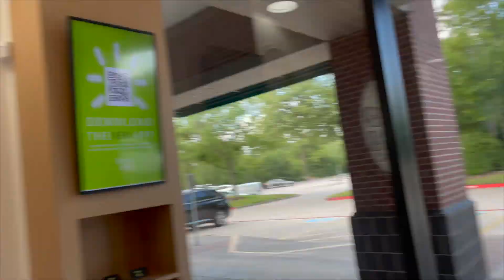busy busy life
Hi y'all!! This week was probably the busiest week I’ve had since being home this summer. We spent Memorial Day at the lake and had so much fun! I almost broke my back while tubing but wakesurfing was the best. We got Twisted Sugar to celebrate the end of school and the start of summer. Normally I am not a huge soda fan but this was delicious. Maggie and I walk to swim team together every morning and she’s always a lot more awake than me. Holli, Mark, David, and I walked home after practices and we did some crazy swimming at practice. On Thursday we went to a library book dedication at Sita’s old school where she taught for a really long time. It was definitely emotional but good to see her friends. The kids had track camp this week and so we grabbed Crust for dinner one night after that. Lainey and I went to our friend Mary’s grad party and then did some shopping at Target. The swim meet on Saturday was the hottest one yet, but we are still undefeated this season! Sunday I had to work another swim meet but afterward I did a little tea party for the girls and Mark, we played outside, and picked up some shelves from Sita’s house. On Sunday night, we took turns scrolling through dating apps and helping each other find the best guys which was hilarious. It was such a fun week!